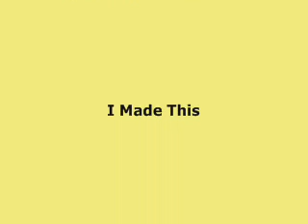Chester Locks.wmv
The locks at Chester